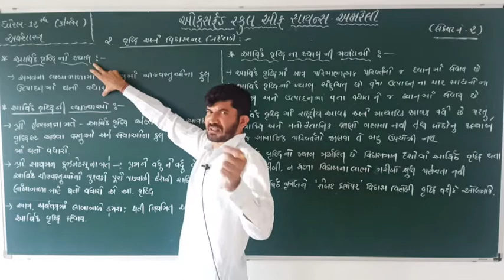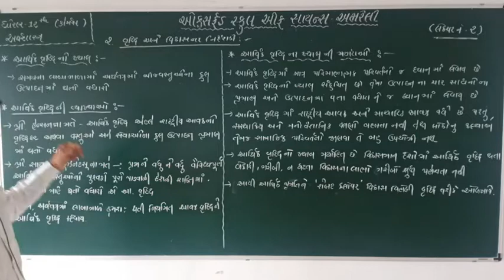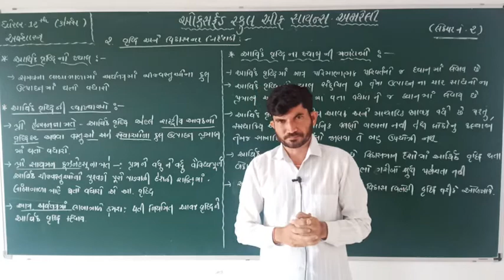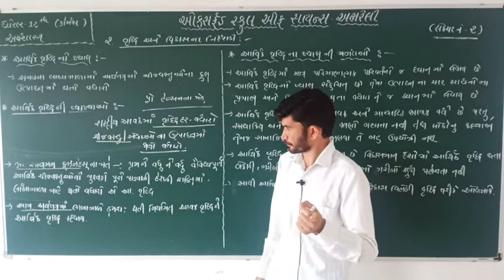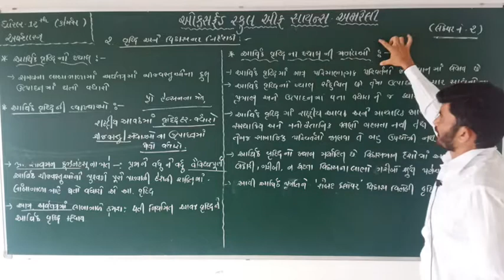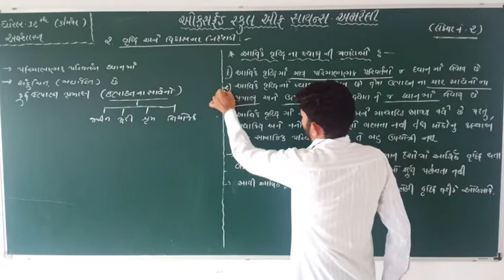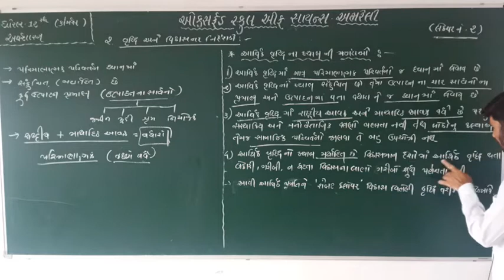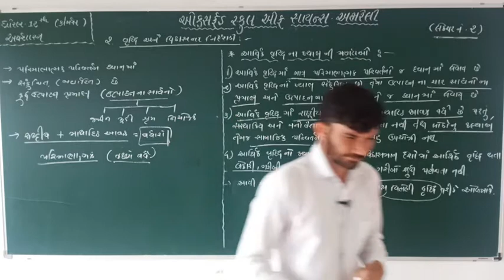STD 12 COM. ECO CH-2 આર્થિક વૃદ્ધિ વ્યાખ્યા - મર્યાદા (VIDEO-2) BY MAKWANA SIR